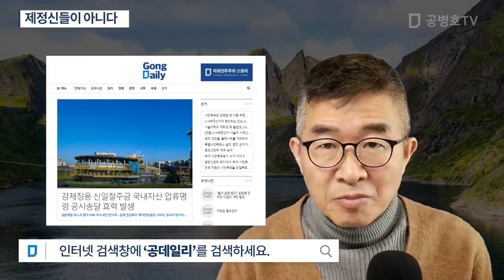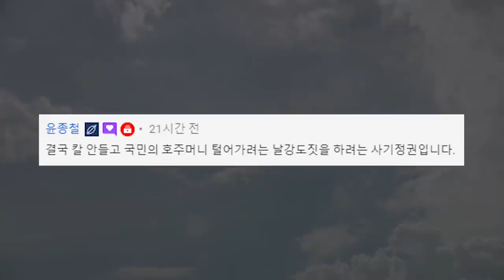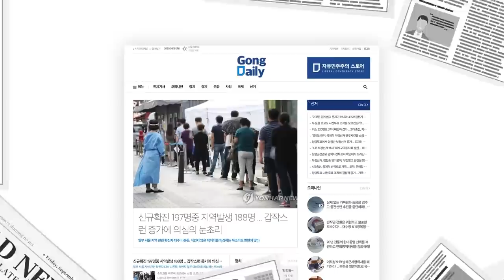제정신들이 아니다 [공병호TV]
Bitcoin : 3MTW849AkP2ftLeSK2teZHMmzLu7Z83s9U